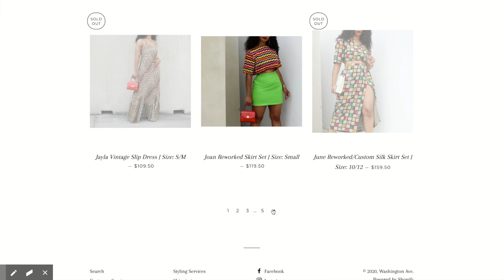6 Fashion Myths To Ignore Once And For All for a Conscious Closet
Ciao everyone! Today I'm sharing 6 fashion rules to ignore to once and for all for a conscious closet.
Alyssa
xx